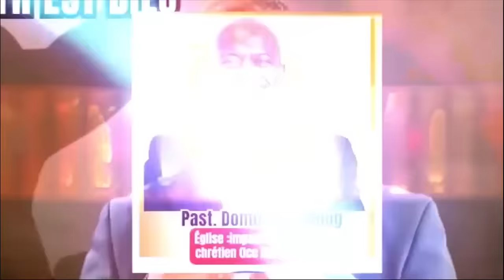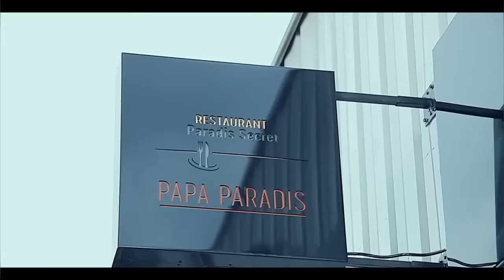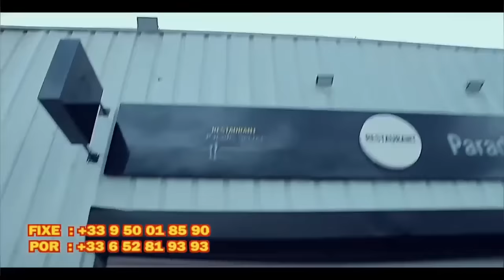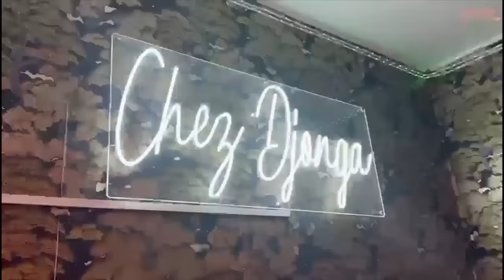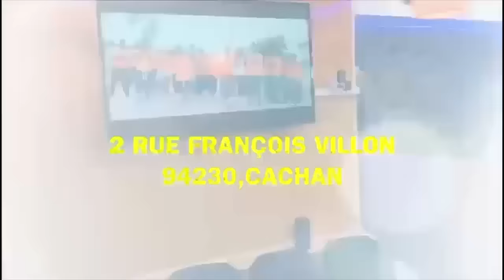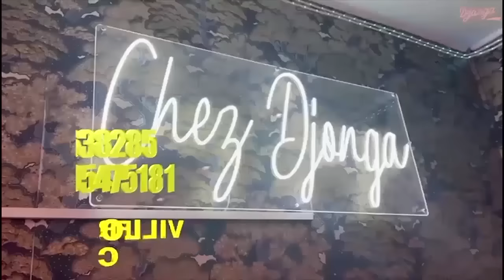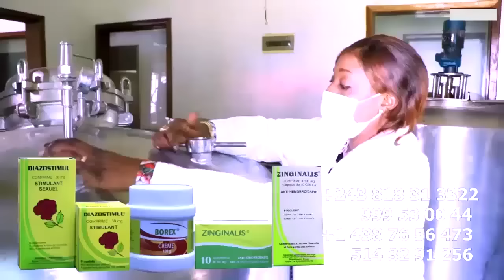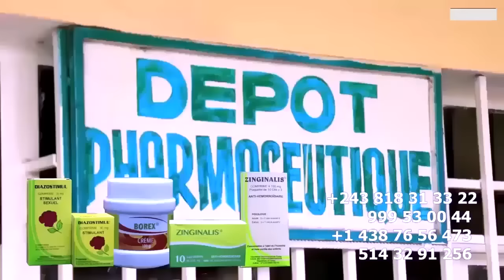Triste FILS De FERRE OSEE GOLA ALINGI KOMI BOMA PONA HUMILIATION + FERRE ABENGANI PAPA ROLS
Triste FILS De FERRE OSEE GOLA ALINGI KOMI BOMA PONA HUMILIATION Ya Ba WARRIORS + FERRE ABENGANI PAPA ROLS DEVOILEE PAR LUMOUSINE